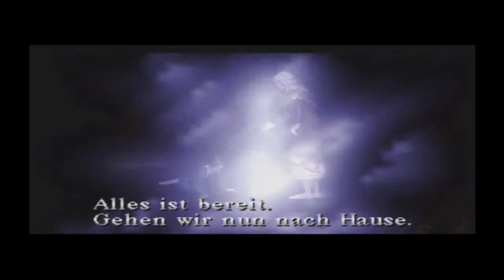Let's Play Silent Hill [PS1/ Part 22/ german] - Kampf gegen Cybil